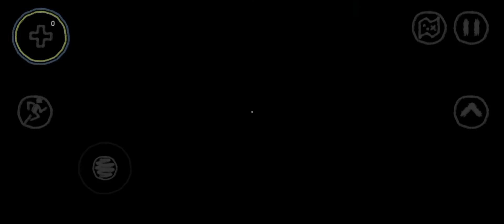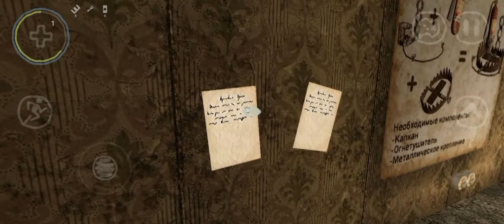Bug Dolls Experiment / Soviet Project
Bug Dolls Soviet Project - This is a horror game about a small town engulfed in dangerous bug dolls.
The action takes place in the small town of Zhukovsk. In the autumn of 1991, the entire population of the town was evacuated for an unknown reason.
You are an ordinary resident of the city who did not have time to evacuate and you are forced to get out on your own.
In the game you need to explore the deserted city, solve puzzles and find a way out of the situation.
Dangerous mutated beetle dolls operate on the streets. Either kill or run away is up to you. After some time, you will be able to make two types of weapons.
The location of the game is a semi-open world. You can go to many buildings located in the city, all places are unique in their own way.
Models and environments are made with meticulous accuracy, which will allow you to feel the whole atmosphere of horror on yourself.
Good optimization will allow you to play even on weak phones and save the battery of the device.
You are not limited in your actions. You can study some part at once, then proceed to the passage of the main storyline, which will allow you to discover new places.